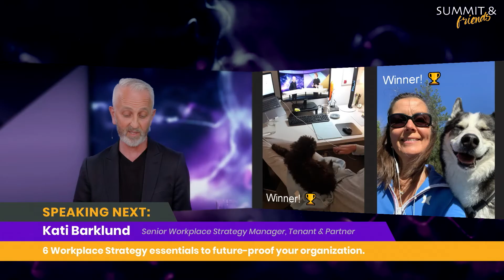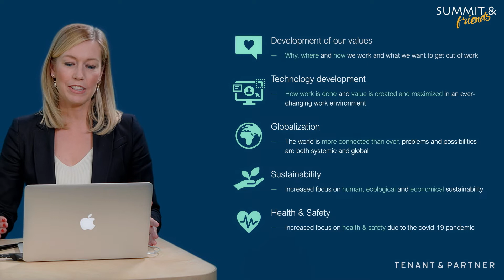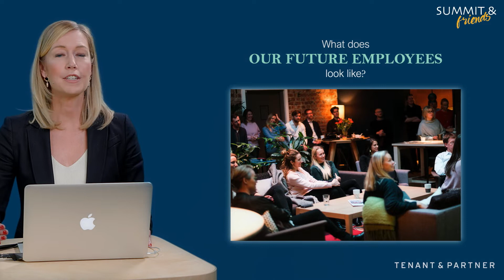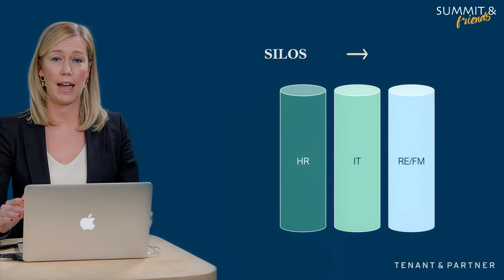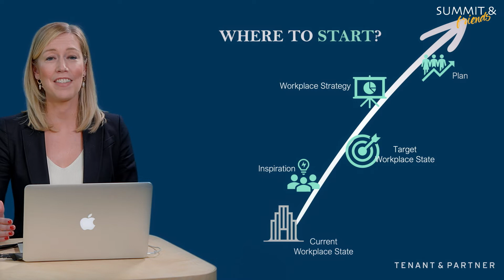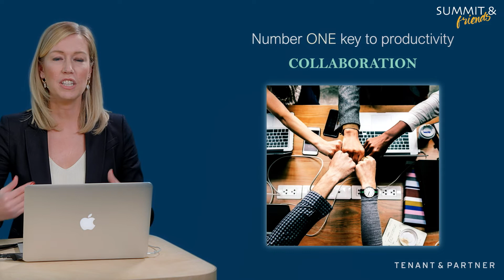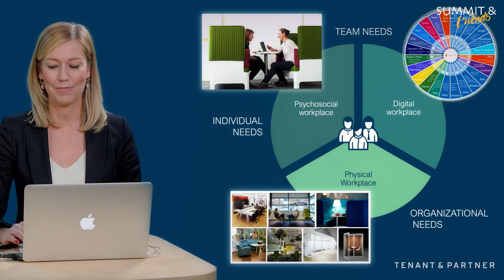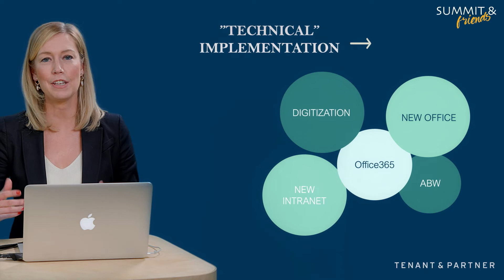Digital Workplace Summit 2020 | Kati Barklund, Tenant&Partner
Watch our featured speaker Kati Barklund, Senior Workplace Strategy Manager at Tenant&Partner talking about 6 Workplace Strategy essentials to future-proof your organization.

Digital Workplace Summit 2020 in May was a two-day virtual conference for everyone interested in remote work solutions beyond the reactive response to pandemic shift.

The event was a huge success and hosted 16 international speakers, interviews, live panels, educational sessions, Q&As, interactive polls, fun activities and was attended by participants from 47 countries around the world.

Join our future events or create your own event with us